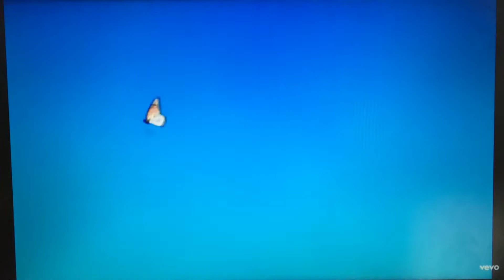Best rappers tribute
These are my personal favourite rappers comment if I missed anyone if you like like and sub😀👍